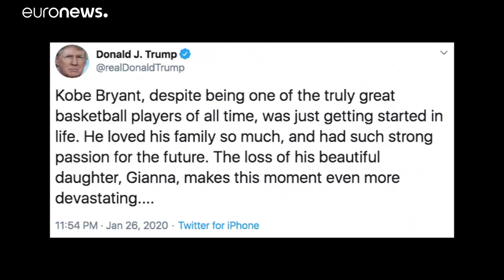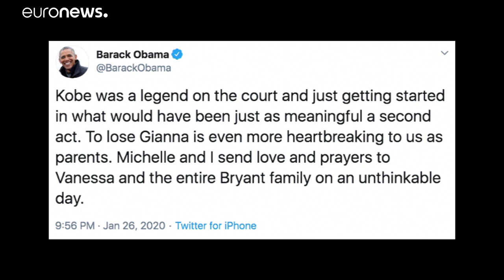Conmoción en Estados Unidos y en el deporte mundial por la muerte de Kobe Bryant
Conmoción en Estados Unidos y en el deporte mundial por la muerte del legendario Kobe Bryant, uno de los jugadores de baloncesto más grandes de la historia, fallecido el domingo en un accidente de helicóptero…